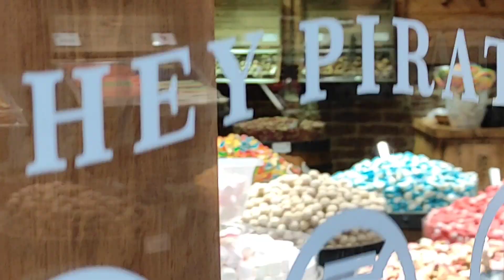Istanbul Best Candy Chocolate Captain Candy Turkey 15,Nov 2021 🇹🇷